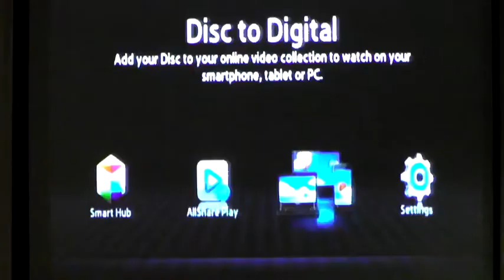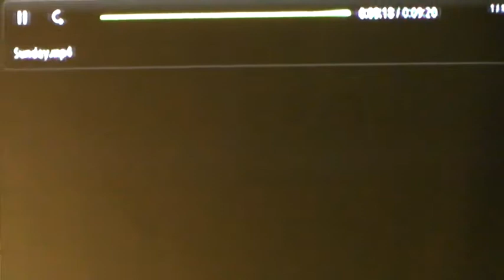DANNY CASTLE - THE JOY AND HEARTACHE OF A PASTOR!!